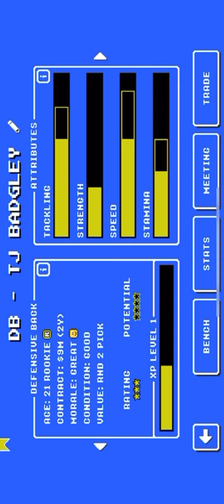Retro bowl giants ep 2 maybe some free agent sighings later